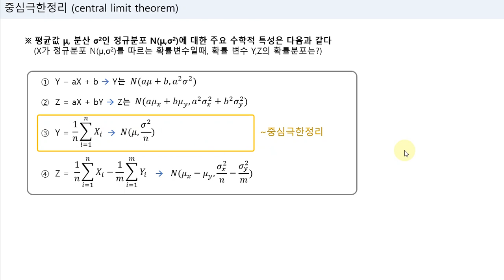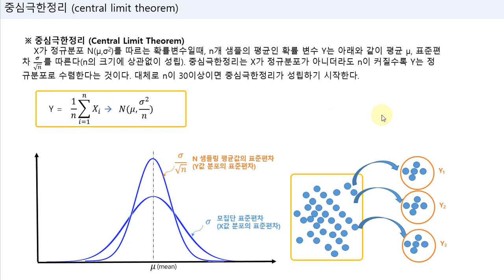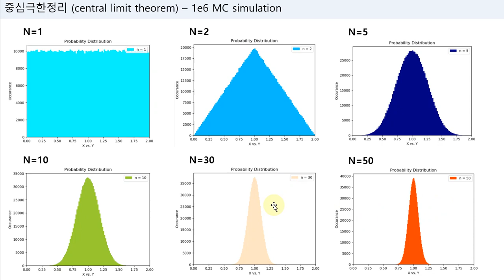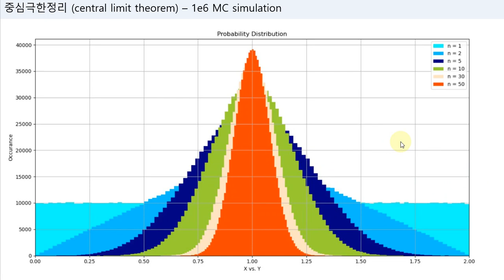공차분석(Tolerance Analysis) 기초부터 실전까지 (11) - 중심극한정리(Central Limit Theorem)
X가 정규분포 N(μ,σ^2)를 따르는 확률변수일때, n개 샘플의 평균인 확률 변수 Y는 동일한 평균 μ 과 분산 σ^2/n 를 따르게 된다. X가 정규분포를 따르지 않은 확률변수일때는 어떻게 될까?
중심극한정리 (Central Limit Theorem)에 따르면, X가 정규분포가 아니더라도 n이 커질수록 Y는 정규분포로 수렴한다는 것이다. 대체로 n이 30이상 이면 중심극한정리가 성립하기 시작한다. 가령 uniform distribution과 같은 경우에도 샘플링 개수 n 이 충분히 커지면, 표본 샘플의 평균은 모집단의 평균으로 수렴하고, 샘플 평균의 표준편차는 n의 제곱근 반비례로 작아진다. 따라서 표본 통계량을 통해 모집단의 평균을 확률적으로 추정할수 있게 된다.